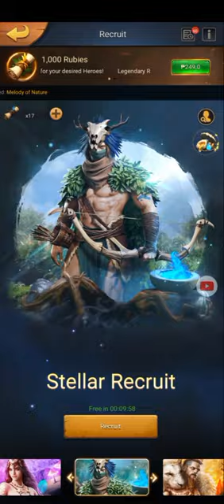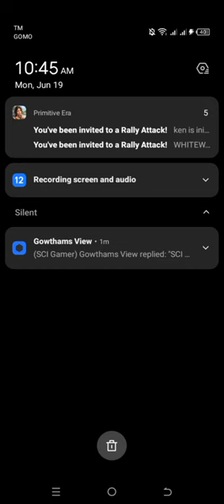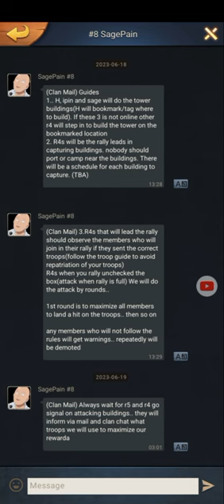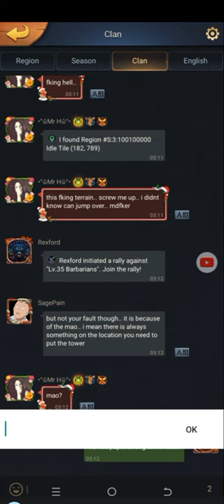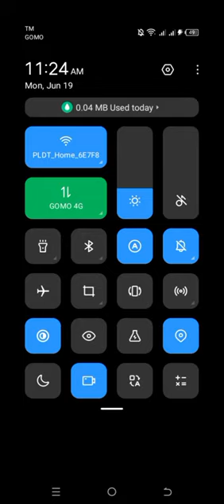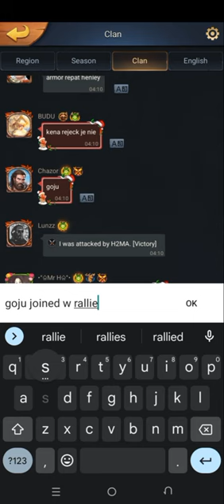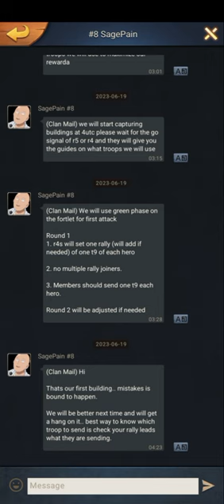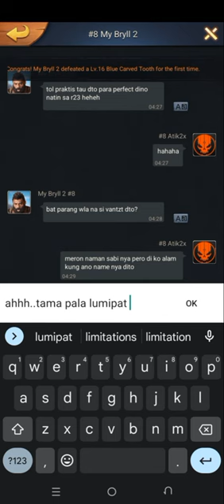1st Day of Dino Island | Primitive Era